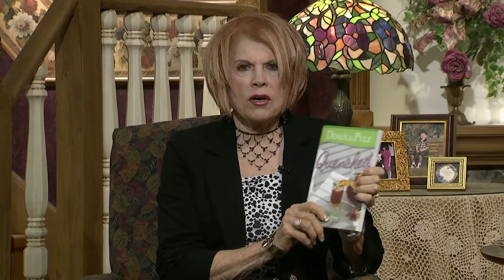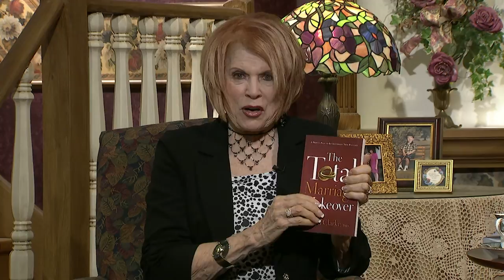Homekeepers - Donna Pyle "Quenched"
Guest:  Donna Pyle
Recipe with Stephanie: Angel Food Trifle
Recipes on Pinterest
This program is produced by Arthelene Rippy for CTN. Contact CTN for DVD version of program. Ask for show number HK2931 HD CC